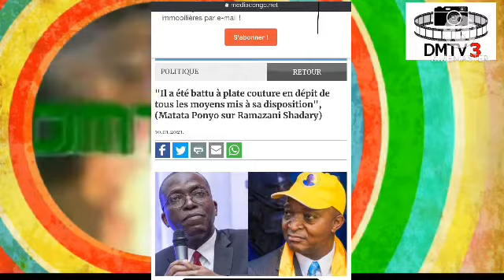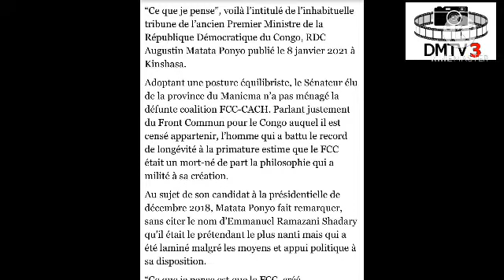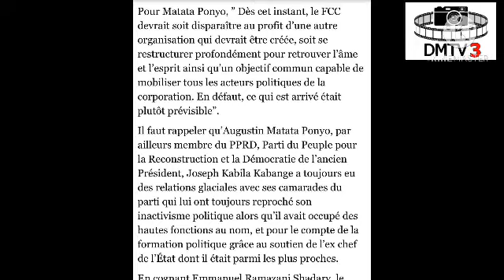LE TACLE DE MATATA PONYO A SHADARY NE VISERAIT-IL PAS KABILA LUI MÊME ! ?